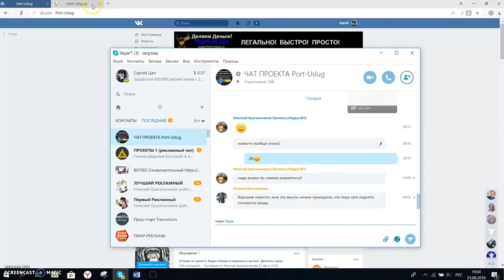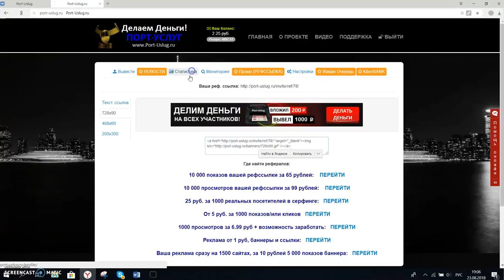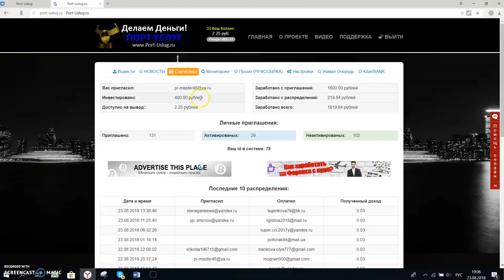Проект PORTUSLUG. Супер новости по маркетингу. Конкурс рефоводов